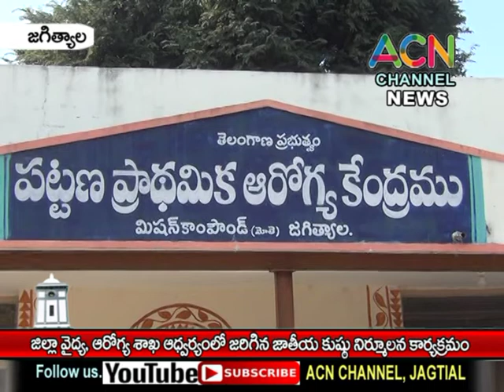జగిత్యాల : జిల్లా వైద్య, ఆరోగ్య శాఖ ఆధ్వర్యంలో జరిగిన జాతీయ కుష్టు నిర్మూలన కార్యక్రమం